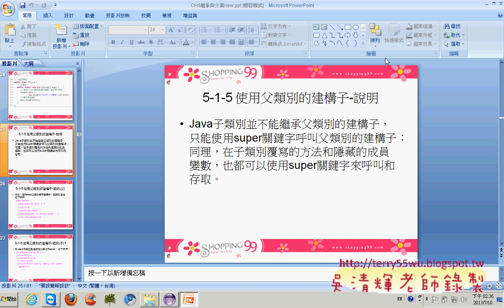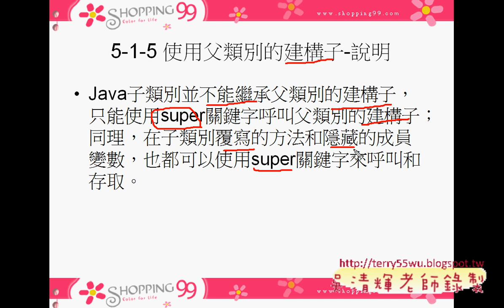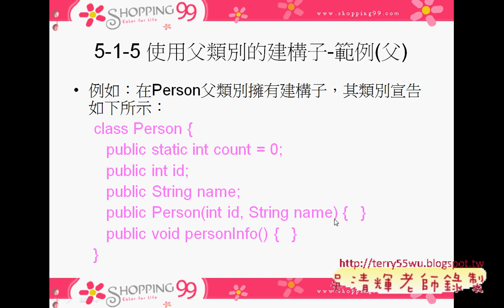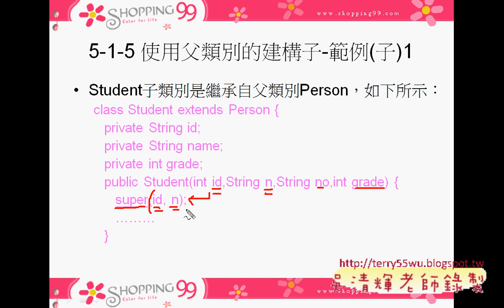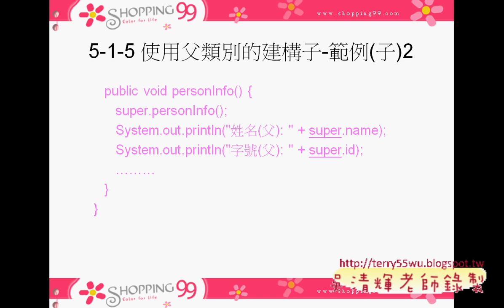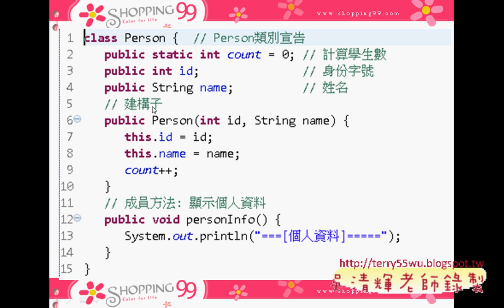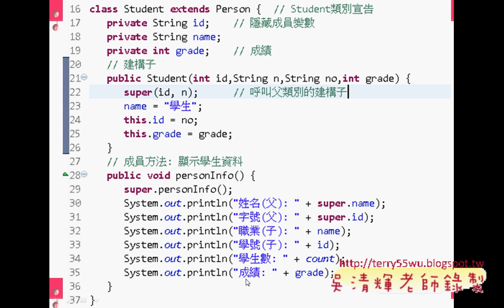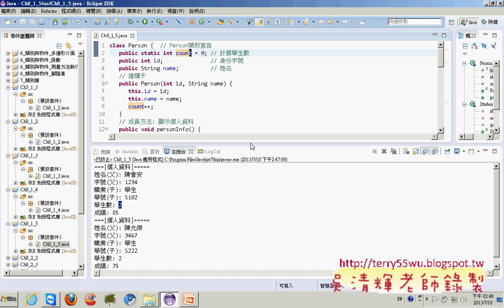04 使用父類別的建構子